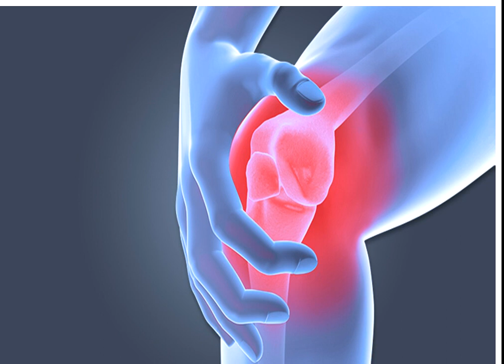మోకాళ్ళ నొప్పులకి ఈ నునే మంచి ఉపశమనం అని మీకు తెలుసా || knee pain